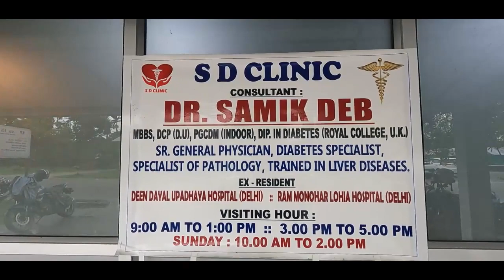मेडियामआ अभिसारफोरनि पुतुला नङा जेरै गोसो जायो एरैनो खालामफैनाय जेरै गोसो जायो एरै अरडार होफै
मेडियामआ अभिसारफोरनि पुतुला नङा जेरै गोसो जायो एरैनो खालामफैनाय जेरै गोसो जायो एरै अरडार होफैनाय बे बाथ्राफोरखौ जों माब्लाबाबो हजम खालामनो हायाखै : दिपेन बर’